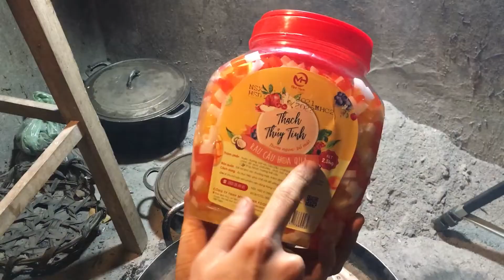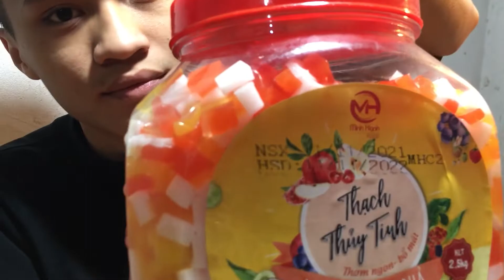Làm Thạch MILO Nặng 10KG ( Making 10Kg MILO Jelly)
03. In the Nature by Spiring

...Thank you for letting me use this song!